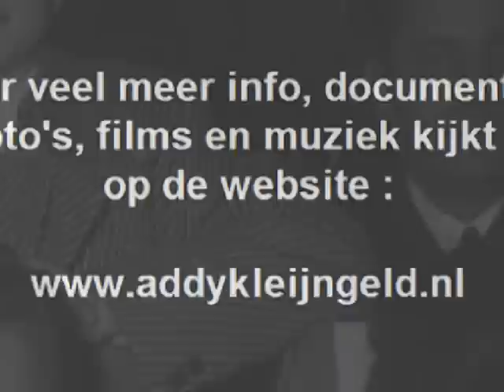Heintje - Nun ade, du mein lieb heimatland ( 1972 / 2013 )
Dat Addy Kleijngeld de ontdekker, mentor, tekstschrijver, orkestleider , producer en manager van Heintje was, zal de bezoeker van dit kanaal onderhand wel weten.

Nog altijd worden er CD's op de markt gebracht met daarop zijn grootste successen, zo ook in april van dit jaar ( 2013 )

Het bijzondere van dat ( in Duitsland uitgebrachte ) album was, dat er maar liefst 16 ( !! ) nummers bij waren gevoegd, die nog nooit eerder op plaat en/of CD waren verschenen.

Zeg maar, verloren gewaande liedjes, het werd uitgebracht onder de titel " seine schönsten volkslieder ", een prachtige verzameling !

De volgende liedjes staan op deze CD :

- Kein schöner land
- Nun ade, du mein lieb heimatland
- Wenn ich ein vöglein wär
- Schön ist die jugend
- Tief drin im böhmerwald
- Und in dem schneegebirge
- Oh,wie wohl ist mir am abend
- Wem Gott will rechte gunst erweisen
- Mit dem pfeil, dem bogen
- Sah ein knab ein röslein stehen
- Lustig ist das zigeunerleben
- Es klappert die mühle am rauschenden bach
- O Abendlied
- Das wandern ist des müllers lust
- Lied der Wolga
- Guten abend, gute nacht

Van die CD is hier geplaatst "Nun ade, du mein lieb heimatland", een prachtig nummer !

Op de foto zien we Heintje, samen met zijn ouders, naast Addy Kleijngeld tijdens een vlucht ( KLM ) op 24 februari 1970.

Hem werden toen maar liefst ZEVEN gouden platen uitgereikt, voor de verkoop van in totaal TIEN MILJOEN stuks !

Muziek en tekst : Traditional

Jaar van opname : 1972

Jaar van uitgave : 2013 ( Duitsland )

Uitgave : TELAMO ( zie hoes + inlay )